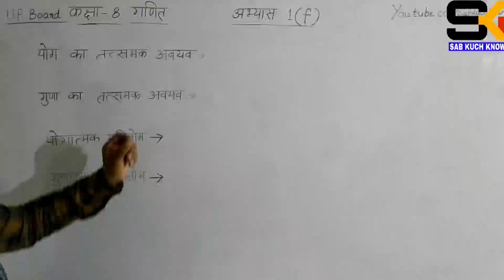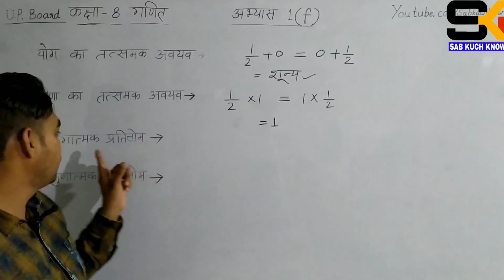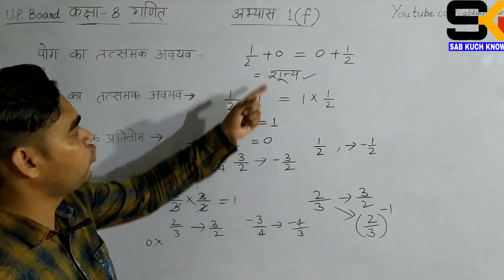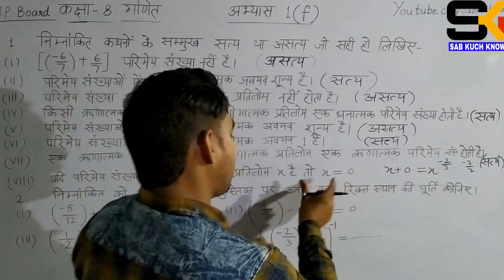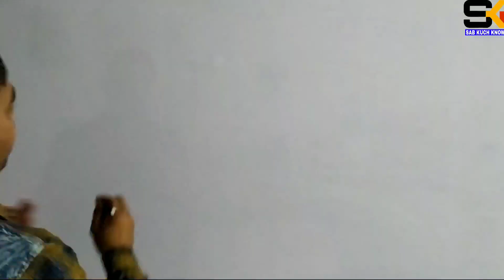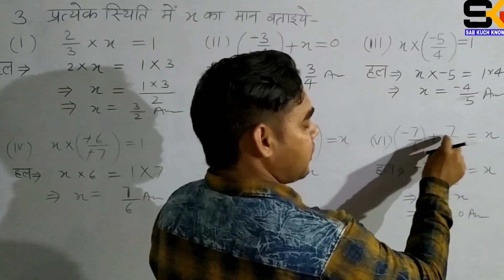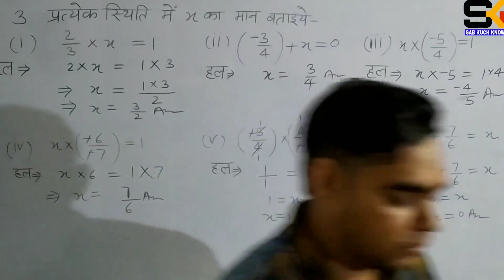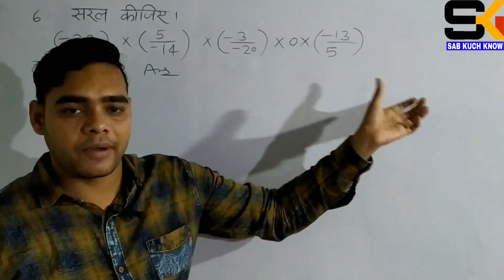Up board class 8 maths chapter1||Rational numbers || अभ्यास 1(f)||परिमेय संख्याएँ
About me:
Content cover :  इस वीडियो में आपलोग नीचे दिए गए Topics को जानेंगे।

NCERT Class 8th Maths Solutions
परिमेय संख्याएँ
Exercise 1(f) Example
Exercise 1(f)
कक्षा 8 गणित अभ्यास 1 परिमेय संख्याओं पर आधारित संक्रियाएं
class 8 math ki jankari
सरल कीजिये
chapter 1
अंकगणित हिंदी में
Arithmetic in hindi
Class 8 arithmetic
Class 8 arithmetic in hindi
Arithmetic for class 8
Arithmetic for all students
Basic Arithmetic
Easy Arithmetic in hindi
अंक गणित की जानकारी
अंकगणित की जानकारी हिंदी में
up board class 8 math chapter 1
अंकगणित हल करने की आसान विधि
class 8 math in hindi solution
class 8 chapter 1 math hindi medium
class 8 Exercise 1(f) hindi medium
class 8 math Exercise 1(f)
class 8 math Exercise solution
8 class math solution in hindi
8 class maths hindi me